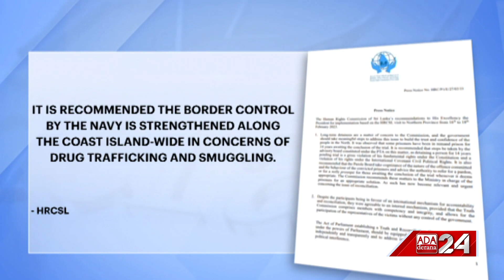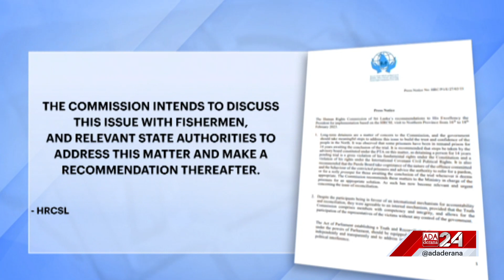HRCSL lists six recommendations to President on issues in the North (English)